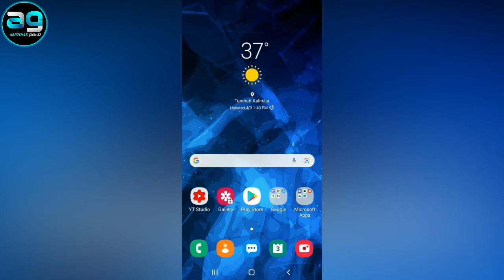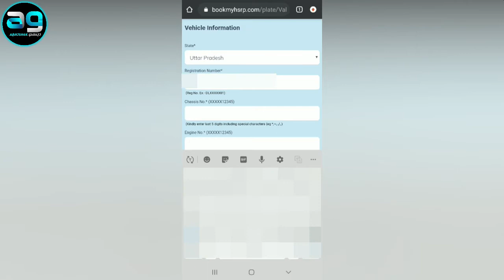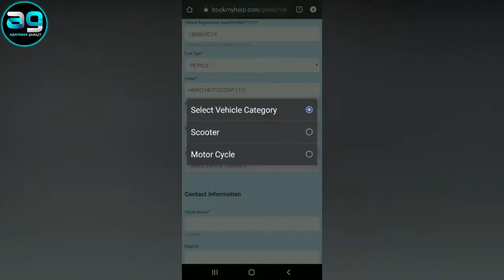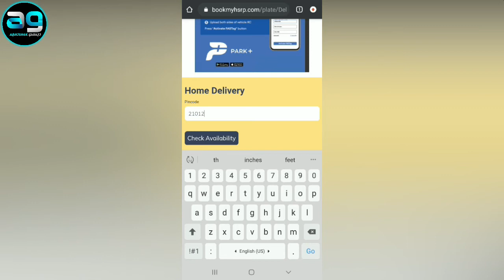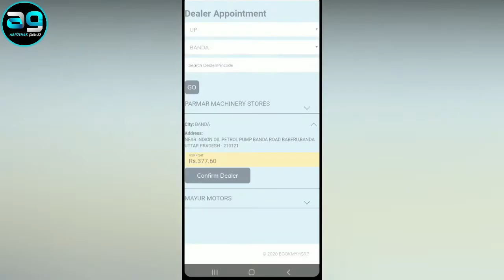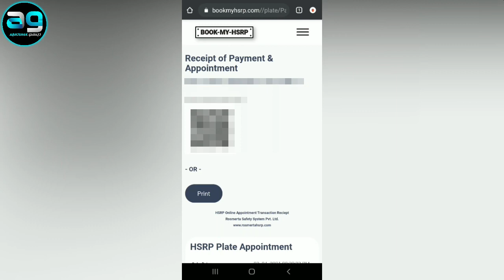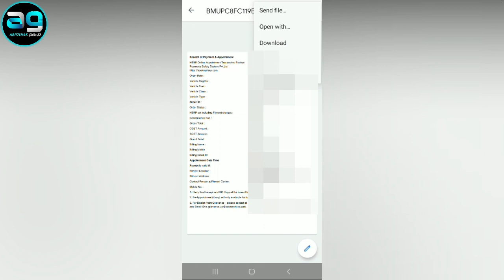High Security Number Plate Online Registration | HSRP Number Plate Apply Online 2021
Namaskaar Dosto - Aaj ki video pe main aapko batane wala hun ki aap kaise high security number plate ka online registration kar sakte hain mujhe ummid hai ki aapko ye video pasand aayegi.

Your Quaries:-
FireXDrop Gaming
high security number plate delhi price
how to get high security number plate
high security number plate kya hai
high security number plate kaise banaye
new traffic rules
HSRP
high security number plate uttar pradesh price